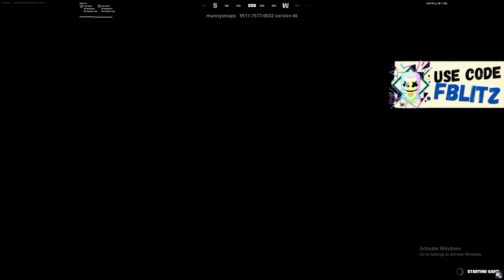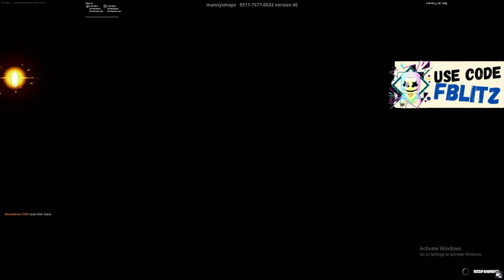NEW INSANE AFK XP GLITCH in Fortnite CHAPTER 5 SEASON 3! (750k a Min!) Not Patched! 🤩😱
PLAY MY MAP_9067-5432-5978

*USE CODE: FBlitz IN THE FORNITE ITEM SHOP*

9.6%
xp glitch fortnite
5.6%
xp glitch chapter 5
3.8%
xp glitch
Kiwiguy
GKK
Whoods
AggroNicks
GKI
Legendkingtobi
byFargo
LAGRI
SurdinhoHD
Fhocks
fortnite xp glitch march 2024,
fortnite xp glitch CH5S3,
fortnite xp glitch chapter 5,
fortnite xp glitch new chapter 5,
1 million xp glitch fortnite,
fortnite xp,
fortnite battle royale,
fortnite C5S3,